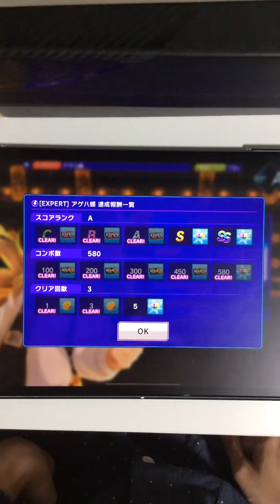【D4DJ】アゲハ蝶 (Peaky P-key) 手元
アプリ「D4DJ」に収録されているカバー曲、
「アゲハ蝶」の手元動画です。